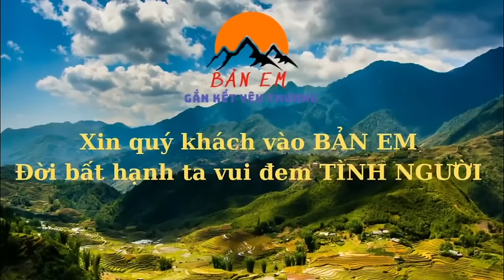“SỐC”Em Sử Quay Xe 180 Độ Khi Ngôi Nhà Dần Vào Hoàn Thiện - Anh Em Thợ Ốp Gạch Không Ngừng Nghỉ